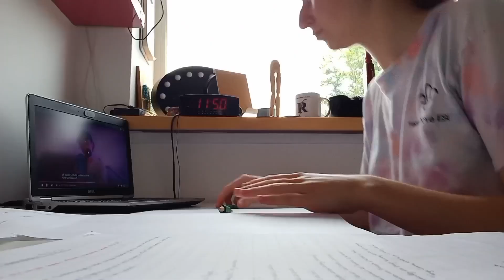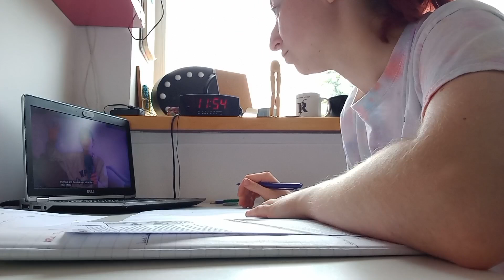Vlog 125 (13/10/2024)